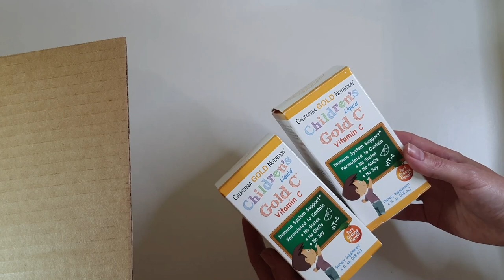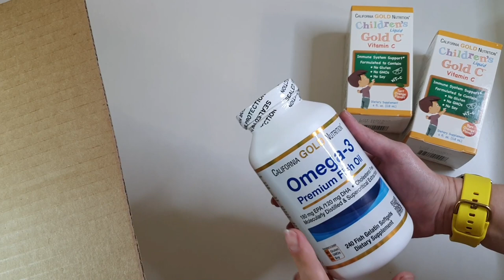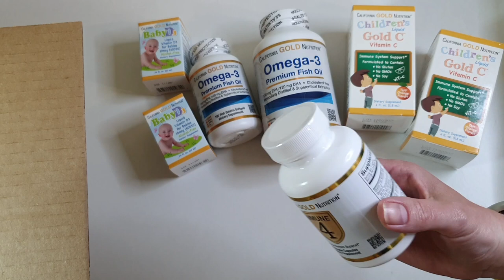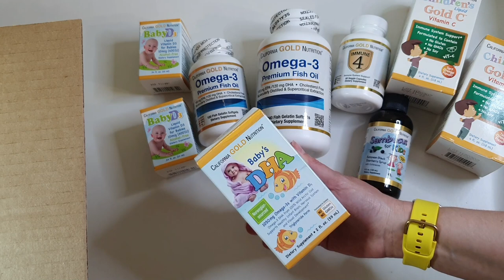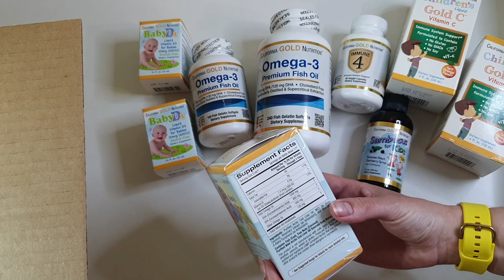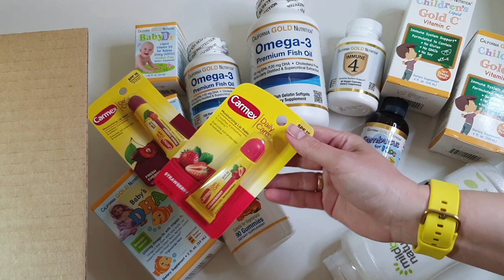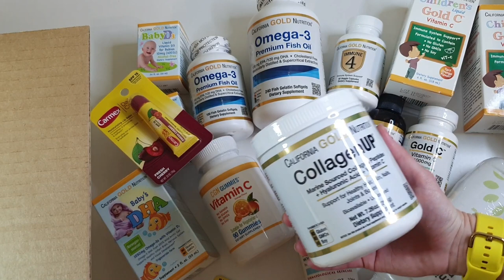Распаковка посылки с iHerb №24. Солнцезащитный крем, Коллаген, Витамины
🔹️Бузина для детей, сироп из европейской черной бузины с эхинацеей

🔹️жевательные таблетки с витамином C, натуральный апельсиновый вкус, без желатина

🔹️шампунь с комплексом витаминов В и биотином для густоты волос, без сульфатов

🔹️CollagenUP, морской гидролизованный коллаген, гиалуроновая кислота и витамин C

О доставке:
Доставка с США в Украину занимает 14 дней.